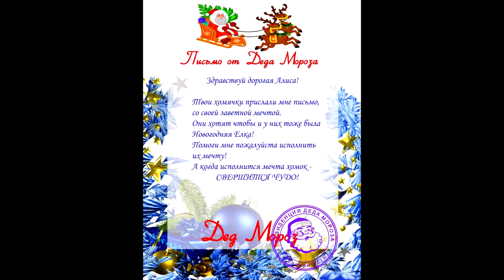МЕЧТА ХОМЯЧКА В НОВЫЙ ГОД || ХОМЯЧКИ САМИ НАРЯЖАЮТ ЕЛКУ || ХОМЯК || ХОМКИ / Алиса Изи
В этом видео я Вам покажу КАК ГОТОВЯТСЯ ВСТРЕТИТЬ НОВЫЙ ГОД #2017. КАКИЕ МЕЧТЫ У ХОМЯЧКОВ. КАК ХОМЯЧКИ НАРЯЖАЮТ ЕЛКУ. А ПОТОМ ВМЕСТЕ ВОДЯТ ХОРОВОД ВОКРУГ НОВОГОДНЕЙ ЕЛОЧКИ.

Задавайте вопросы, если Вас что-то интересует о жизни хомячков!
А У КОГО ЕСТЬ ЖЕЛАНИЕ И ВОЗМОЖНОСТЬ ПОМОЧЬ МНЕ С ПОКУПКОЙ НОВОЙ КАМЕРЫ. ВОТ МОИ КОШЕЛЬКИ ВЕБМАНИ- R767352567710 или Z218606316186